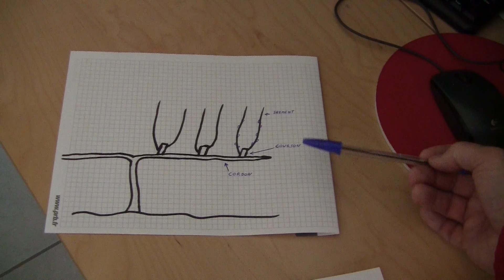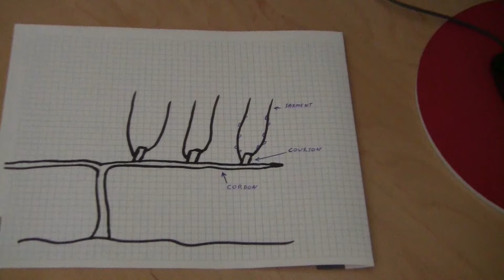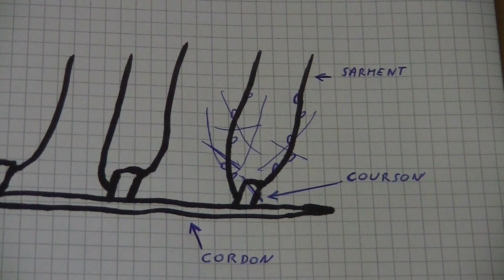TAILLE D'HIVER DE LA VIGNE